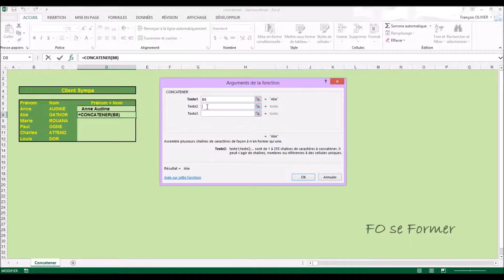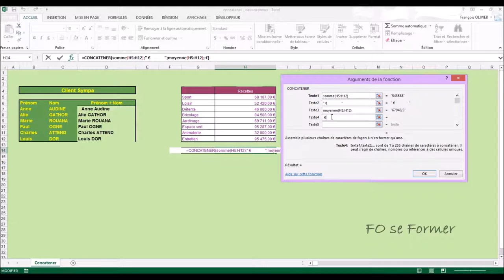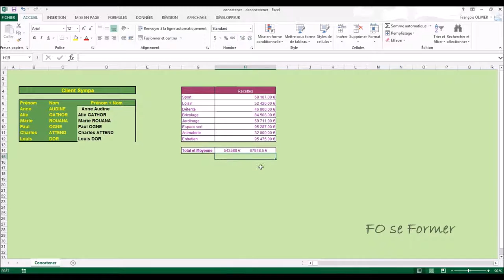Excel - Concaténer, assembler, réunir des données / Utiliser esperluette &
Réunir, assembler, fusionner des données dans une cellule Excel, c'est ce que l'on appelle concaténer.
Nous pouvons utiliser la fonction CONCATENER mais nous pouvons aussi réaliser avec esperluette ou le symbole &.

00:00 Introduction
00:53 Utilisation de la fonction CONCATENER
01:55 Utilisation d'esperluette &
03:05 Concaténer 2 calculs dans une cellule
04:54 Concaténer 2 calculs avec &